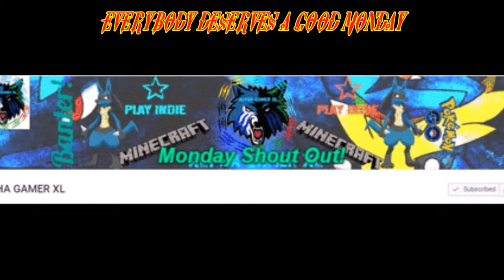OHIM by Granny Monster